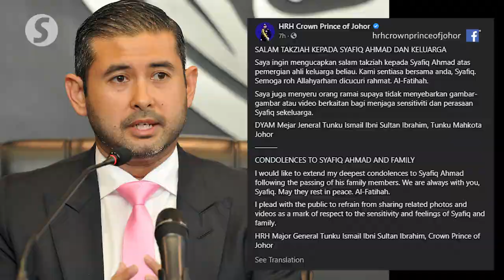JDT footballer Muhammad Syafiq Ahmad loses his newborn in car crash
Johor Darul Ta’zim (JDT) Football Club’s player, Muhammad Syafiq Ahmad, lost his 22-day-old newborn baby in a fatal accident that also killed his mother-in-law and an Indonesian maid on Sunday (Dec 6) morning.

A Penang Fire and Rescue Department spokesperson said Muhammad Syafiq and his two-year-old daughter sustained light injuries, while his wife was seriously injured when the multi-purpose vehicle Muhammad Syafiq was driving skidded and crashed into a road divider at KM163.0 of North South Highway near Sungai Bakap, Penang.

JDT’s club owner and Johor crown prince Tunku Ismail Ibni Sultan Ibrahim extended his condolences to the club’s player following the accident.